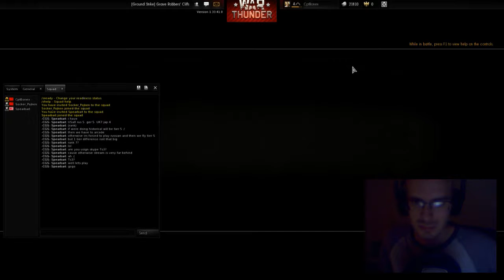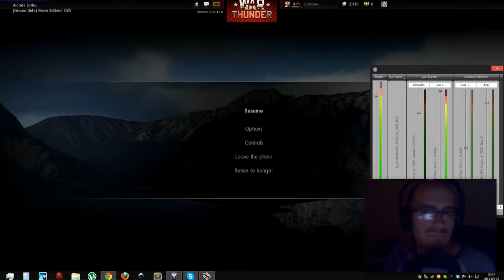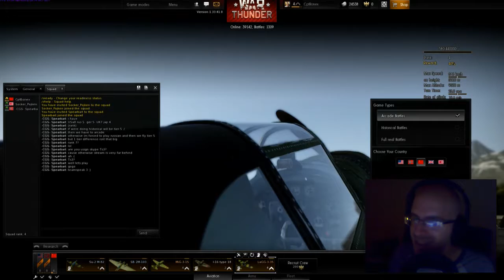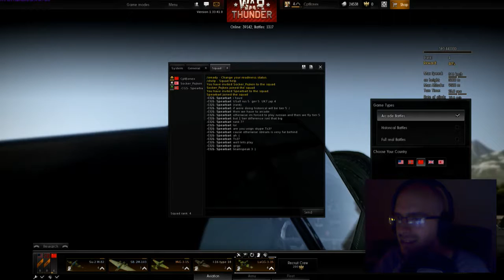Privateer's Stream #2 War Thunder (part 3)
We play war thunder again